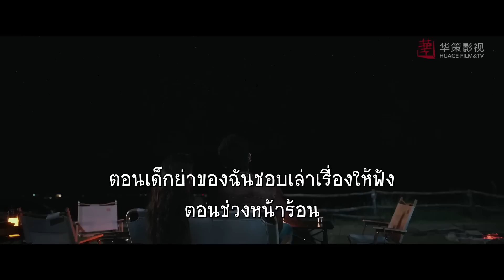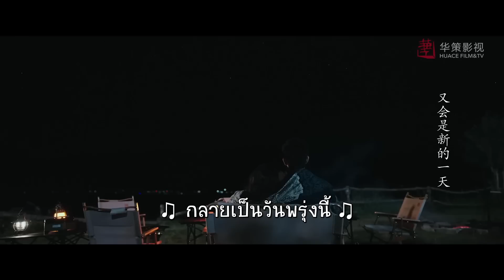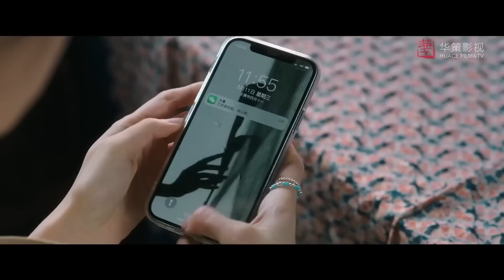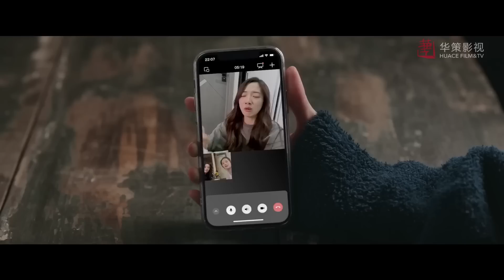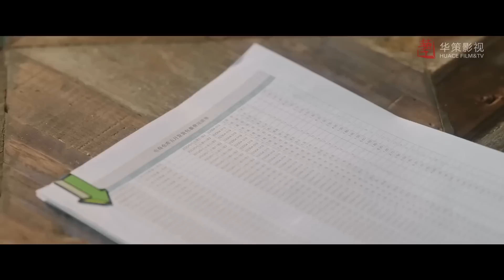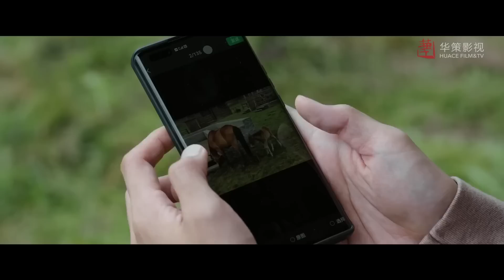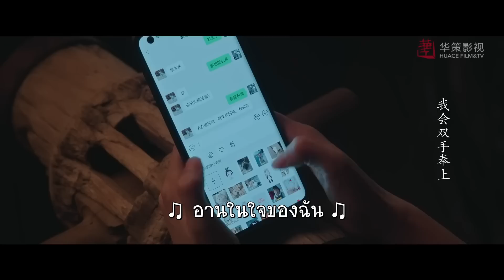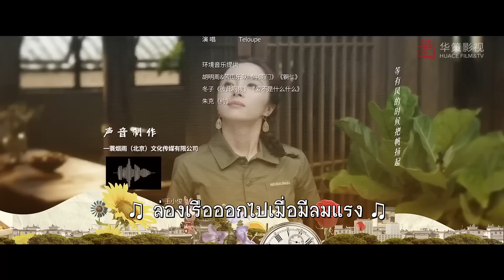ตอนที่ 22 | สายลมนำพารัก - Meet Yourself | ( หลิวอี้เฟย，หลี่เชียน ) 【ซับไทย】